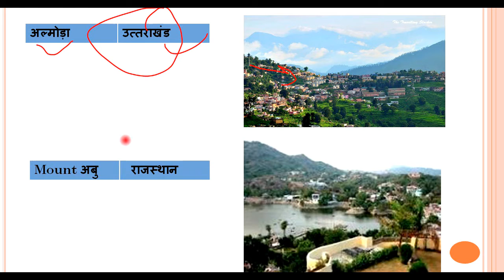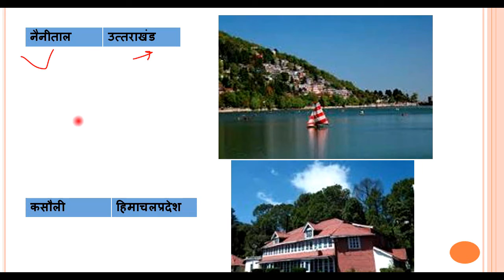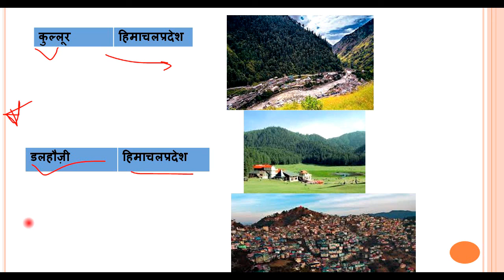Important Mountain and hill | भारत के पर्वतीय पर्यटन नगर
Hello Dosto,
Welcome to eSmarterEveryday Channel  में  आपका स्वागत है |

आप सभी जानते ही है की किसी भी Exam ko Crack करने के लिए  "General knowledge"  को समझना बहुत जरुरी होता है |
 मै आपको बहुत ही "सरल भाषा" में General knowledge को समझाऊंगा |
साथ ही साथ

*सभी प्रकार के Govt and private Jobs Alerts
*DIPLOMA B/TECH
*ALL GOVERMENT SCHEMES
*TECHNICAL JOBS

धन्यवाद |